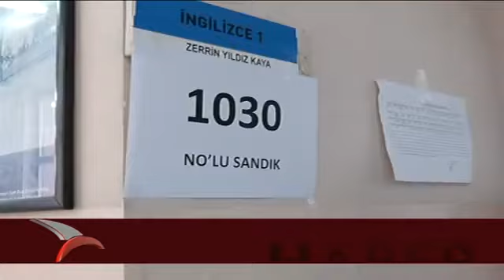SEÇİMDE 20 SİYASİ PARTİ YARIŞACAK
Milletvekili seçimlerine ilişkin geçici aday listesi açıklandı. Resmi Gazete'de yayımlanan YSK Kararına göre, 20 siyasi parti seçime katılacak.